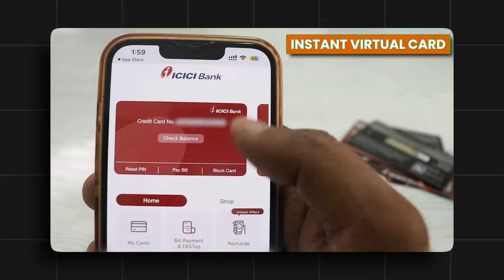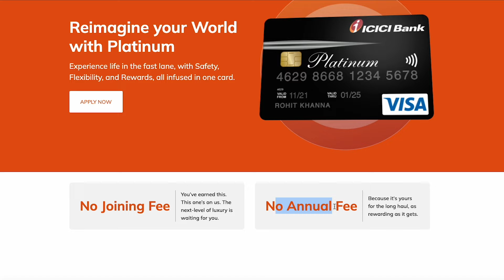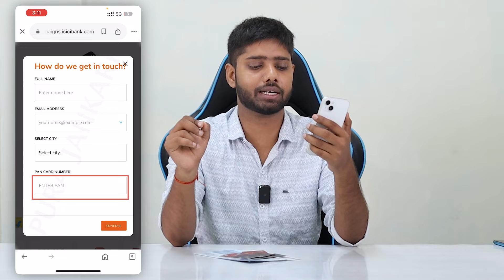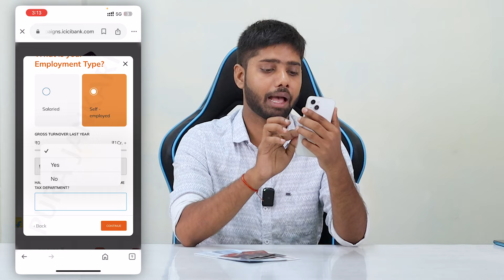icici credit card apply || Lifetime free icici credit card || icici platinum credit card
icici bank
icici coral rupay credit card
lifetime free credit card
icici rupay credit card
icici credit card apply online 2024
how to apply icici bank credit card